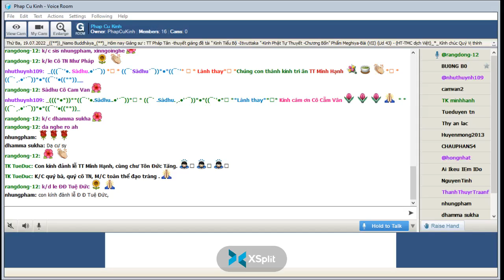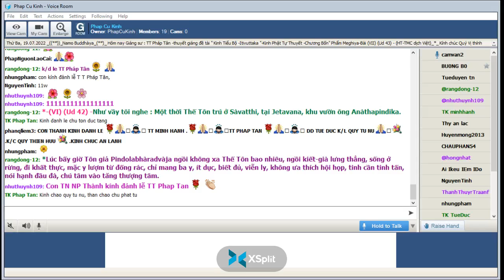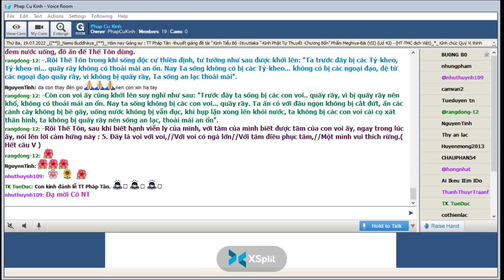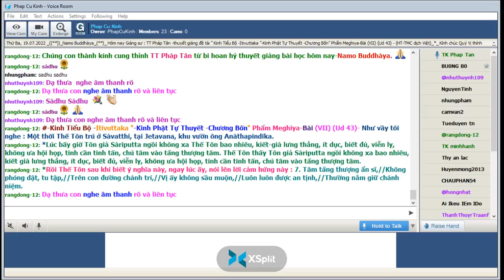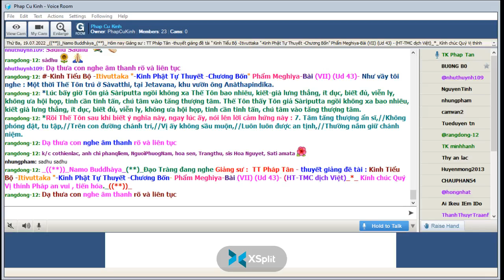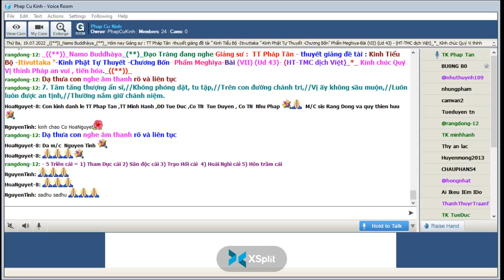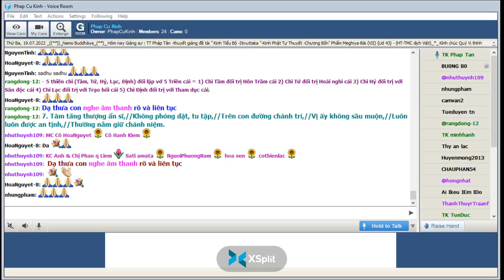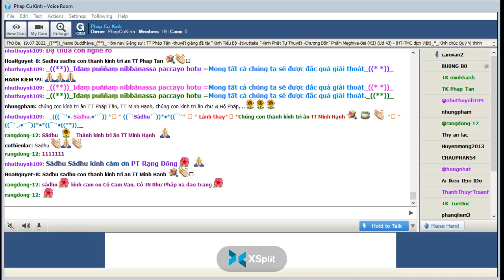19-07-2022_Room PhapCuKinhChuyenDDe.TT Pháp Tân giảng Kinh Tiểu Bộ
PhapCuKinhChuyenDDe Thứ Ba July 19-2022.TT Pháp Tân - thuyết giảng đề tài : "Kinh Tiểu Bộ - ( Itivuttaka )-Kinh Phật Tự Thuyết -Chương Bốn-"" Phẩm Meghiya-Bài (VII) (Ud 43)- (HT-TMC dịch Việt)"-*-